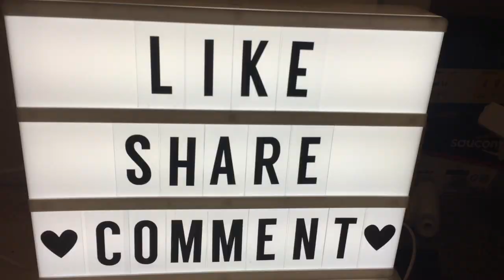Arabian KFC Rice Recipe (copy cat!) In Urdu With English Subtitles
# 13 Video 😋

 For more follow on Instagram cookingwithmamapanda.

Yummy Arabian KFC Rice recipe (served 4-6 people)

Ingredients

500g chicken with bones
500g Basmati Rice (washed and soak)
1 tbsp ginger and garlic (paste)
1 onion (chopped)
1 green capisum (chopped)
1/2 cup plain yogurt
1tsp garam masala
2 Bay leaf
1 tsp cardamon powder
1 tsp salt or according to your taste
1 tsp chilli powder  or according to your taste
1/2 cup vegetable oil
1/2 cup Raisins ( soaked in water)

 Method

1) Mix all the seasoning in yogurt with ginger and garlic paste then marinate chicken with it. ( 30 minutes)
2) Heat oil fry onion for couple of mins then add marinated chicken and cook till done and dry. Shreded the meat.
3) Boil the rice with bay leaves and 2 tsp salt or more salt according to your taste. Cook the rice but not cook fully done.( same like when you cook rice for Briyani. )
4) In a Separate big pan put little bit oil,  rice,   masala, shreded chicken, capisum,  raisins. then again repeat the same process till all the rice finished, then add yellow food colouring in it and put on low heat (dam) for 15 minutes.